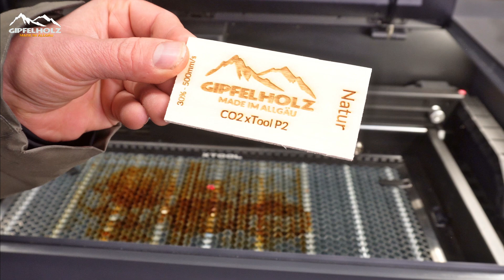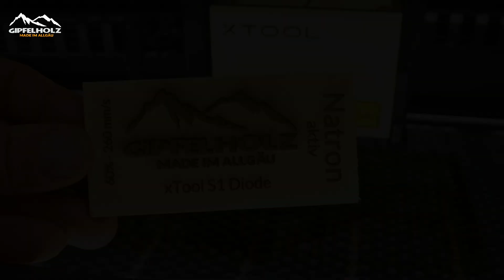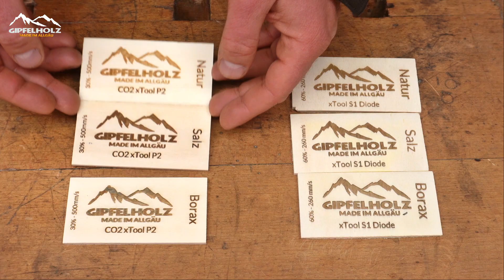Schwarze Gravur auf Holz - 5 Möglichkeiten um dunkel zu Lasern - Diodenlaser und CO2 Laser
Schwarz bzw. dunkel mit dem Diodenlaser oder CO2 Laser lasern? Doch nur wie? Viele kennen das Problem, man graviert etwas auf Holz, doch die Gravur ist nicht schön dunkel, sondern eher bräunlich. Wir schauen uns heute ein paar Hausmittel an um dunkler lasern zu können. Doch welches ist das Beste? Laßt Euch überraschen. Hier zeige ich Euch, wie Ihr eine schöne schwarze Gravur in Holz bekomm - Perfekte Schwarzfärbung in Holz gravieren
diodenlaser co2lasercutter lasercutting - dunkel lasern - dunkle gravur - schwarz lasern - schwarze gravur - Holzgravur

👉 Als Dankeschön oder Unterstützung könnt Ihr mir gerne etwas zukommen lassen.
Auch Lightning möglich

👉* Kaiser Natron
👉* Aktive Natron
👉* Reine Soda

👌 Material zum Lasern 👌
👉* Sprühfolie schwarz matt für Metall
👉* Acrylglas GS klar 2-20mm
👉* Acrylglas in Schwarz verschiedene Größen
👉* Visitenkarten Alu zum Lasern
👉* Holz Anhänger
👉* Schiefer Untersetzer Set 8
👉* Schiefer Untersetzer
👉* Thermoskanne 1l Edelstahl
👉* Anhänger Edelstahl
👉* Flaschenöffner Alu
👉* Passendes Edstahl fürs farbig lasern kaufen

👌👌👌Videos:👌👌👌

👌 Du willst nichts mehr verpassen? Dann lass ein Abo da

Wer Gipfelholz ein Dankeschön schicken will.

Werkzeug dass ich benutze:
Im Gipfelholz Werkzeugshop findet ihr Werkzeug dass ich benutze oder empfehlen kann:

*Akkuschrauber Bosch GSR 18V-60 FC
*Akkuschrauber Bosch GSR 12V-15
*Kantenfräse Bosch GKF 12V-8
*Batavia Crock Lock
*Winkelschleifer GWX 18V 10 SC

* Kübler Arbeitshosen
* Kübler Arbeitshosen
* Kübler Arbeitsjacken
* Kübler Arbeitsjacken

Filmausrüstung:

* Drahtloses Lavalier Mikrofon Comica CVM-WM100 PLUS
*Canon M50
*Objektiv Tamron 18-270mm

Meine Videos dienen zur Unterhaltung und sind in keinster Weise als Anleitung gedacht. Ich übernehmen keine Haftung für Nachbauten oder die richtige Anwendung von Werkzeug und Maschinen. Achte immer auf die Richtlinien und Sicherheitshinweise der jeweiligen Maschinen. Denke daran, dass du alleine verantwortlich bist für deine Sicherheit und deine gebauten Objekte.

Meine Videos enthalten bezahlte Produktplatzierungen.  Danke für eure Unterstützung.